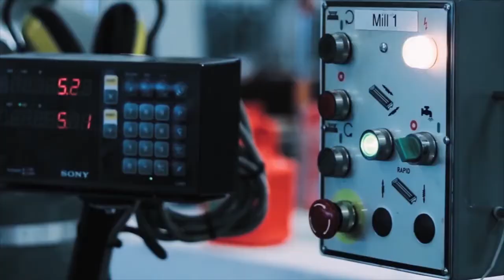Mechatronic Engineering at TU Dublin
Our student Simon tells us all about what it's like to study Mechatronic Engineering at TU Dublin Blanchardstown
[Course Codes: TU810 and TU711]